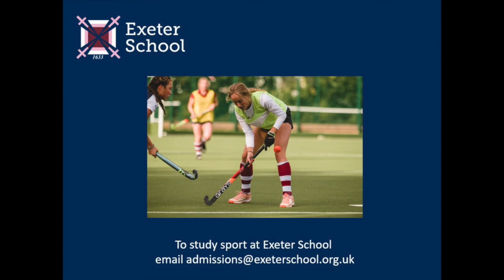BTEC Sport at Exeter School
The Deputy Head discusses studying BTEC Sport at Exeter School